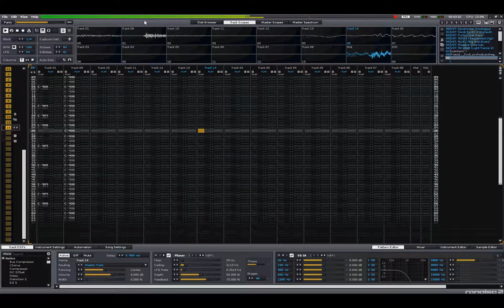Renoise 2.0 - r28 homeward bound